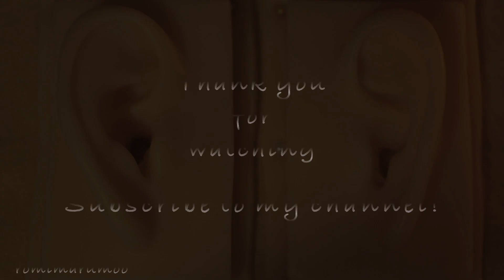【ASMR 耳かき】良い音のするジェルパフでペタペタ&引っ掻いたので落ち着いてください/No Talking/シリコン耳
無言でメイクグッズのジェルパフでシリコン耳をペタペタしたり、耳をふさいで竹耳かきでカキカキ引っ掻いたので、ゾワゾワしてください🤗👂

この動画で少しでも誰かを癒せたら嬉しいです💚
今日もぐっすり眠れますように👂💤✨

気に入ってくださったらぜひよろしくお願いします^^
ぜひイヤホンやヘッドホンをつけて聴いてみてください。
耳を悪くするといけないので、聴き始めは音量に注意してください。
みなさんの感想などコメントお待ちしております❣️

romimarumoo U・x・U